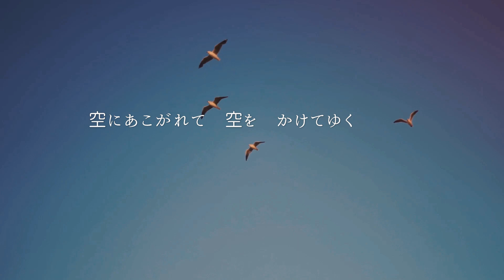ひこうき雲 / 荒井由実 Cover By Daisy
2023年、今年もどうぞよろしくお願い申し上げます。
昨年から肩の怪我→手術リハビリで音楽も仕事もお休み放題のDaisyですが、
PC作業ができるようになり、打ち込みでオケを作り、全部自分によるユーミンのカヴァーをしました。
長い間、いつか作りたいと思っていたカヴァーでしたが、先月視聴者様から
温かいコメントをいただき、やってみようと一人コツコツ作ったものです。

当時のユーミンの空に届きそうな素晴らしい歌唱には程遠く、まるで手の届くものにはなりませんでしたが
年々声が衰える私も、歌えるうちにこの曲のカヴァーができて良かったと思えています。

拙いカヴァーですが、お聴きいただけると嬉しいです。